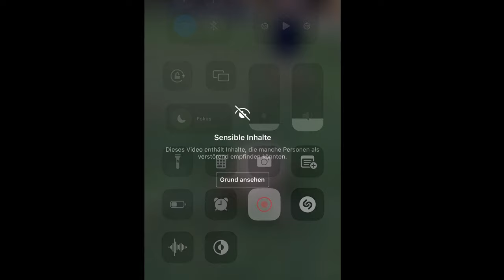7vsWild Vorfall | Prinz von Anhalt - Tierquäler | Rammstein - Lindemann | Mein Senf dazu | Motovlog